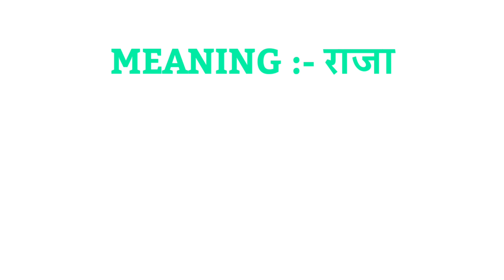Plural of king | king ka plural | king plural word | king plural form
Hello everyone I am asif iqbal and you are watching indian spoken english in this video we will know king ka plural form.

1 :- Plural of King
2 :- King ka plural
3 :- King ka plural kya hota hai
4 :- king ka plural kya hota hai
5 :- king ka plural kya hoga
6 :- king plural form
7 :- king plural
8 :- king ka plural wors
9 :- king ka plural form
10 :- plural form of king
11 :- what is the plural of king
12 :- king ka plural form kya hota hai